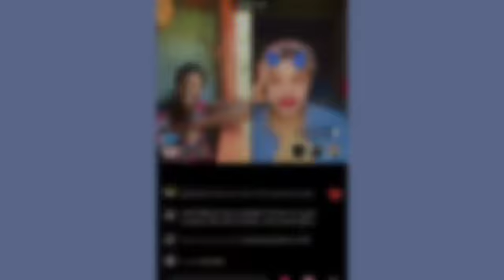SHEENA N PHILLIP CU$$ OUT SHAY DAWG R0TTEN FI DON'T BOTHER SEND DEM ANYTHING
SHEENA N PHILLIP CU$$ OUT SHAY